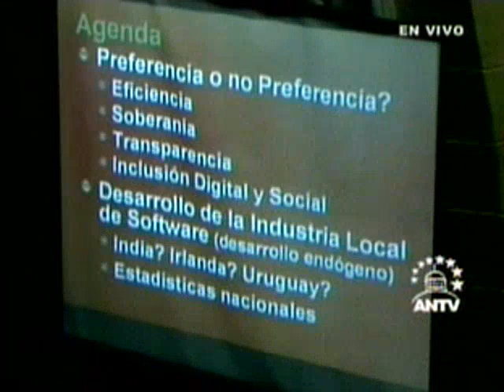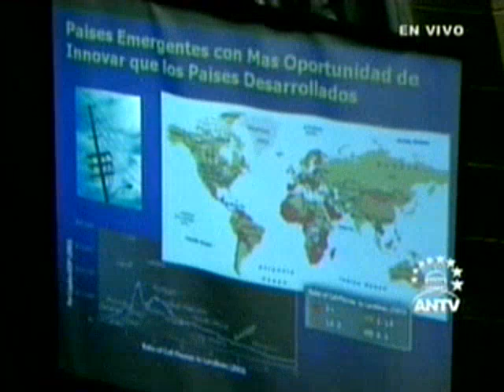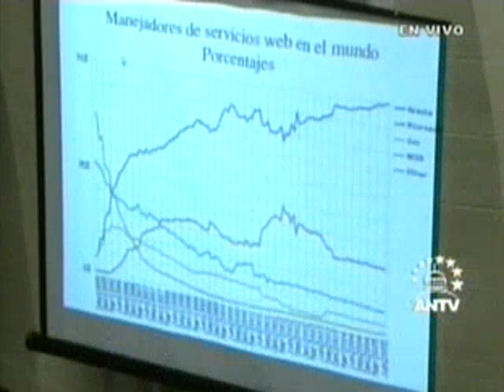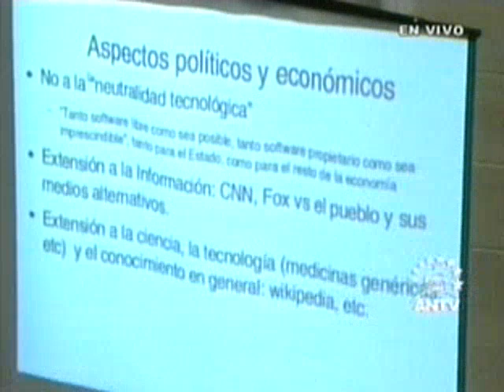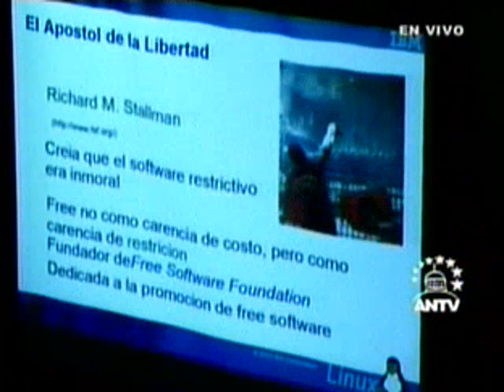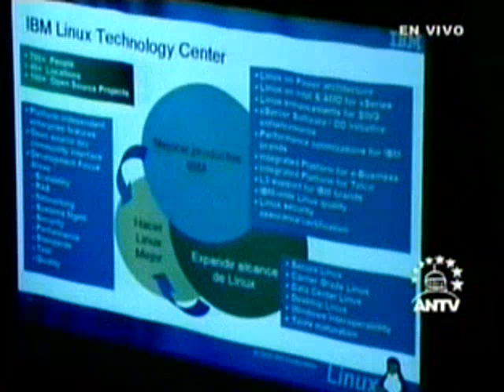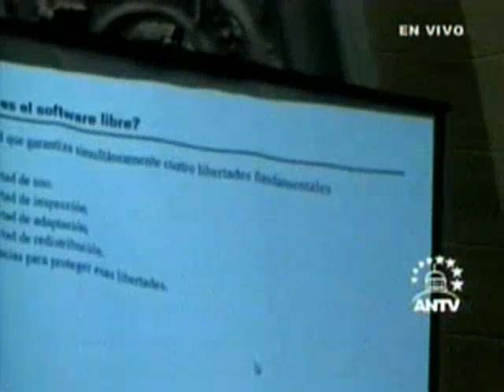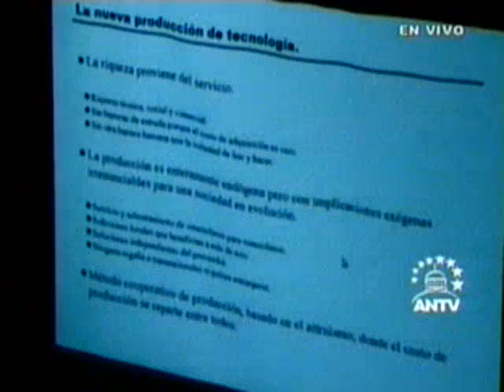Foro: Software Libre vs. Software Privativo en el Gobierno Electrónico, 3 abril 2006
En la Asamblea Nacional de Venezuela se realizó el 3 de abril de 2006 el foro "Software Libre vs. Software Privativo en el Gobierno Electrónico", coordinado por el diputado Luis Tascón y otros diputados de la Asamblea Nacional. En dicho foro, defensores del software libre, de código abierto y del software propietario debatieron en el marco de la discusión del entonces proyecto de Ley de Infogobierno. Destacan las intervenciones de Ernesto Hernández Novich entre otros defensores del Software Libre. También participa Carlos Berrizbeitia, entonces Presidente del Centro Nacional de Tecnologías de Información (CNTI). Transmisión de ANTV.

USDT o Bitcoin (BEP20): 0xef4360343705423a24119205eeb1de2a10fd23f4

USDT (TRC20): TQJB86JZjF5Kt1C7f322aax4iyD6x65UcV

Petros: PFfDUW3cj1WD7cUPYg9MK2EtgG5nUgVzuc